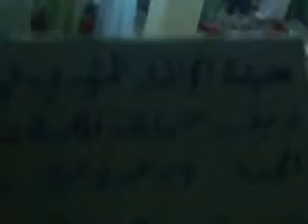شام حماة اللطامنة الشهيد حسن ممدوح القدور 27 7 2012